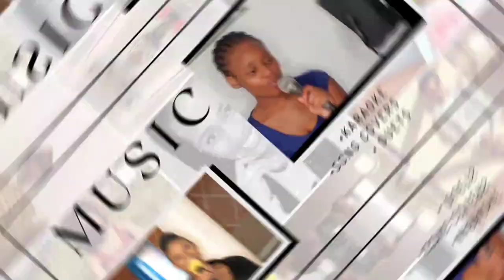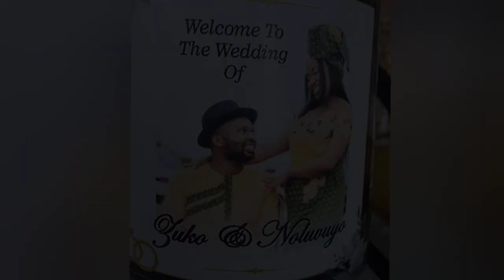VLOG: Vuyo's wedding | BlackLove | Shané & I travel to Cofimvaba, Eastern Cape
Shané and I take to the Eastern Cape to get our friend (Noluvuyo) married.